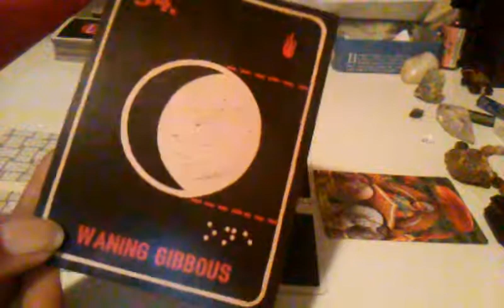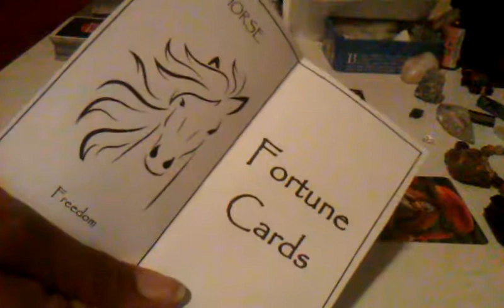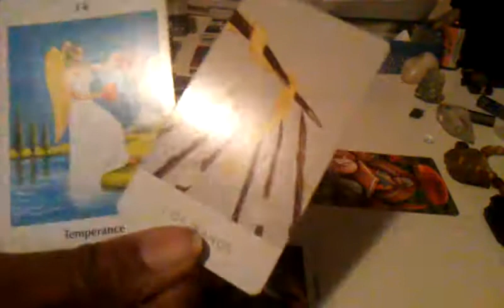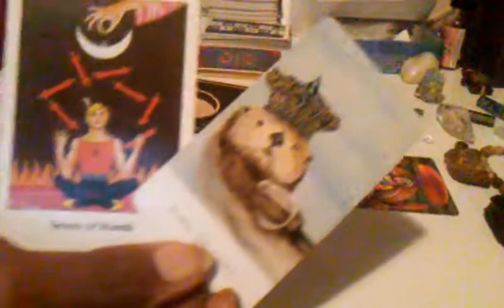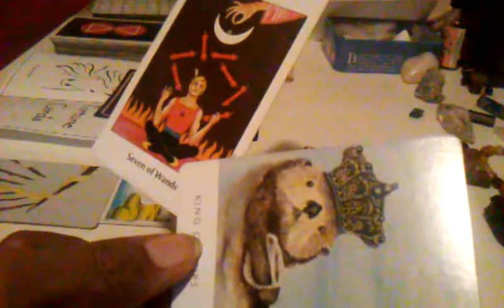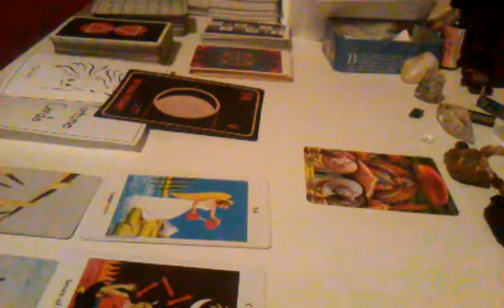Scorpio Mid March Major ~ The Chariot - Victory is non-optional!